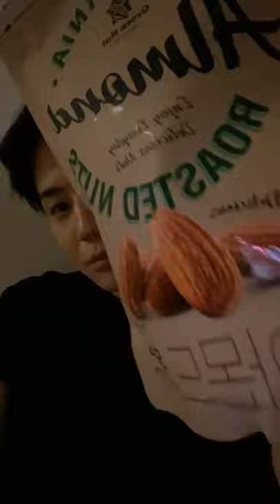210205 하이라이트 양요섭 라방 Full | Highlight Yang Yoseob IG Live